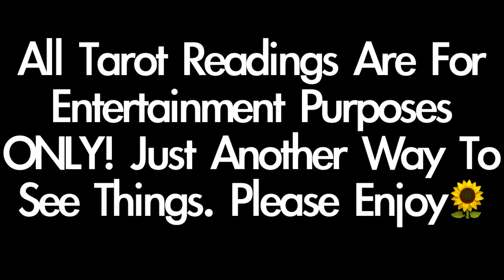Drake Tarot Reading